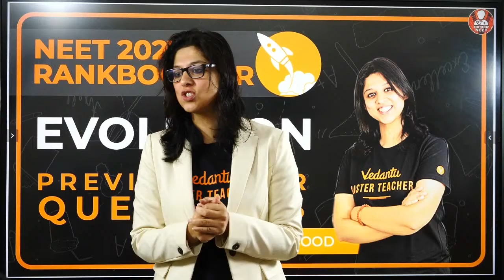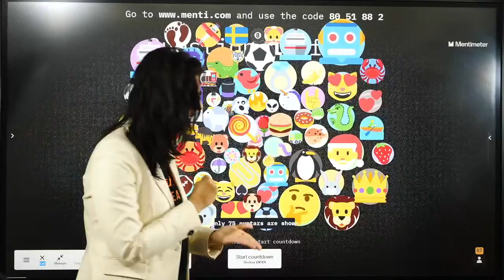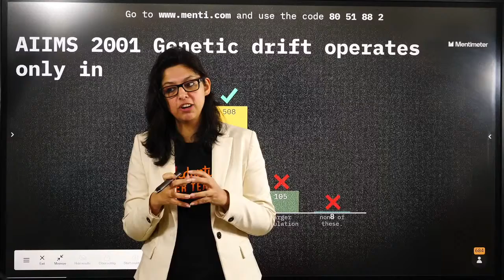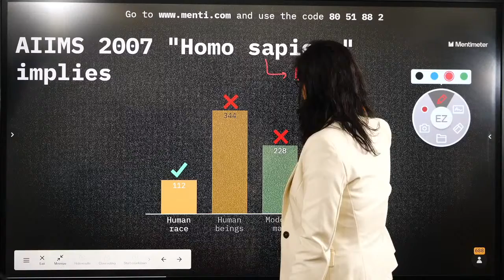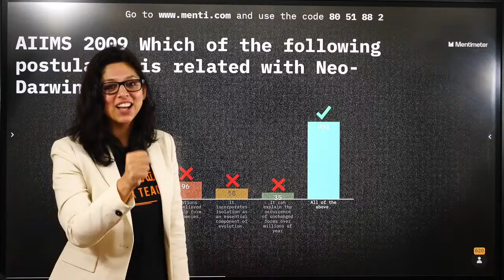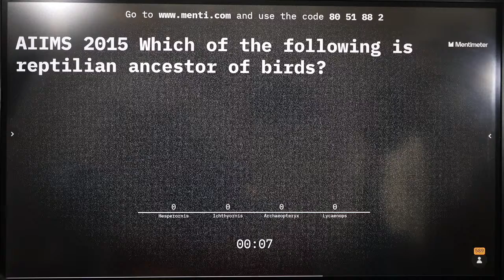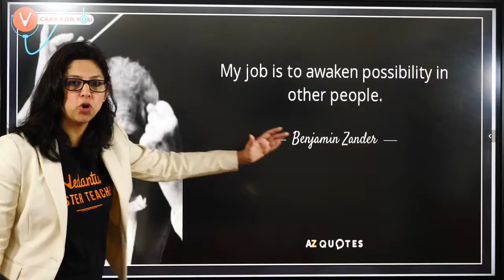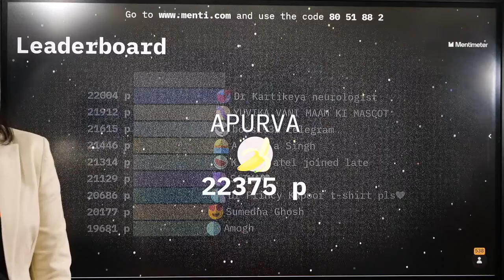Evolution - Previous Year Questions | NEET 2021 Rank Booster | Vedantu NEET Preparation | Biotonic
Evolution - Previous Year Questions | NEET 2021 Rank Booster |  Vedantu NEET Preparation | Biotonic.  NEET 2021 Rank Booster a new series that will help you to boost your NEET 2021 Preparation. In this series, Previous year Questions chapter wise will be discussed by Vani Ma'am. In this session, Previous year questions of Evolution will be discussed by Vani Ma'am.

1. Unlimited LIVE class with your favorite teachers.
2. Unlimited Doubt Solving in Live class.
3. Fun interactive learning with in-class quiz and leaderboard.
4. Get full access to structured long term courses.
5. Chapter-wise micro-course and Revision course before the exam.
6. One subscription, unlimited access to Live Class, Test Series & Assignments.
7. Make your own study plan and learn from the comfort of your home and device

In this session, Vani Mam will discuss Previous Year Questions of Evolution, which will be helpful for you to crack NEET 2021.
1. neet 2021 Exam Preparation Tips
2. how to Prepare for the NEET exam
3. How to crack neet in the first attempt
4. neet 2021 Strategy
5. neet Preparation Tips for 2021
6. neet Exam 2021 Tips
7.how to prepare for neet 2021
8.previous year questions

Happy Learning. 🙂